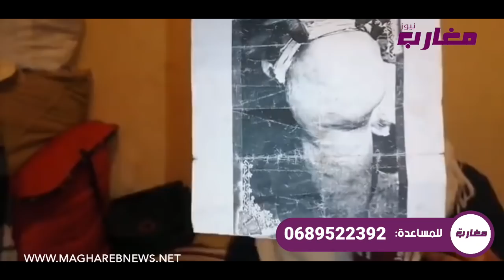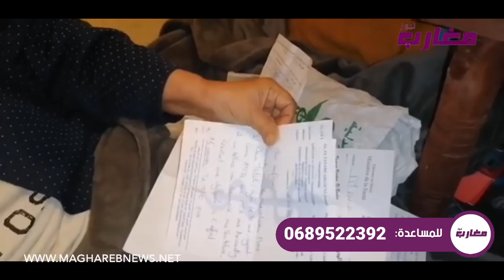إمرأة مس--نّة قضت أزيد من 30 سنة في تربية الأبناء و في الأخير " شوفو كيفاش "